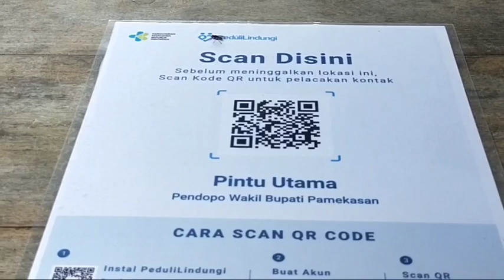Perketat Prokes, Kafilah MTQ XXIX Jatim dipastikan Bebas Covid-19ll Ralitanews ll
Pelaksanaan Lomba MTQ XXIX Jawa Timur yang diselenggarakan di kabupaten Pamekasan sudah berlangsung sejak Kamis kemarin//

Para kafilah yang masuk ke masing-masing venue/ wajib rapit antigen di lokasi lomba// disamping juga mereka menunjukkan sertifikat vaksin dengan QR code aplikasi PeduliLindungi dan proses screening oleh tim  medis yang sudah standby di lokasi// Hal itu dilakukan guna memastikan peserta dalam kondisi sehat dan negatif dari Covid 19//